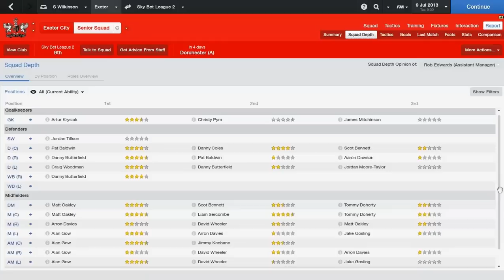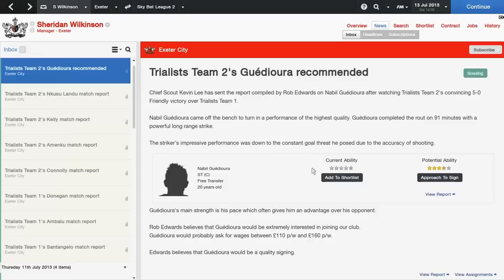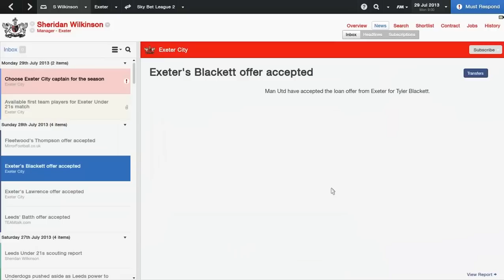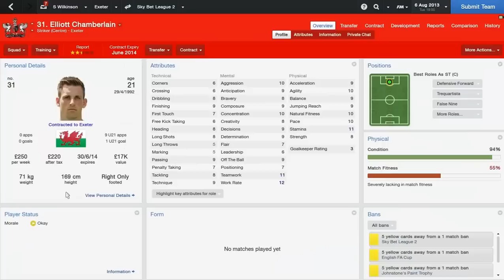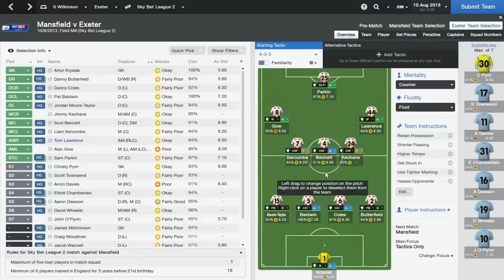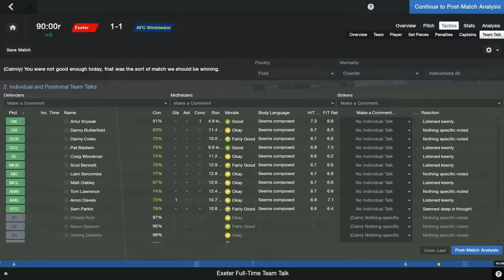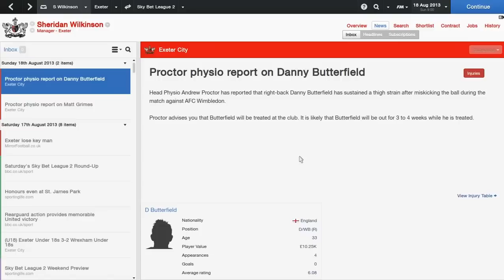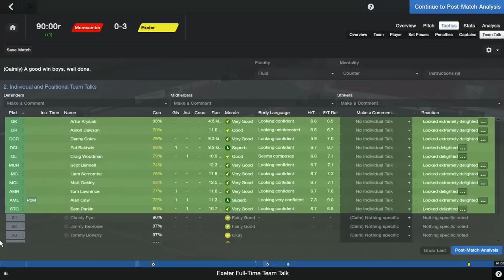Football Manager 2014 - Episode 1 - New Season New Start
I'm here with a new series on my channel, hopefully one that will be a regular addition! I start a new career on FM 14 with Exeter City. Can I take them from League 2 up to the Premier League and in to Europe?